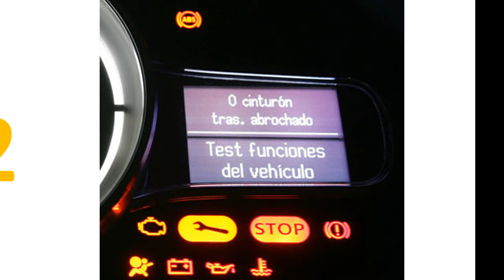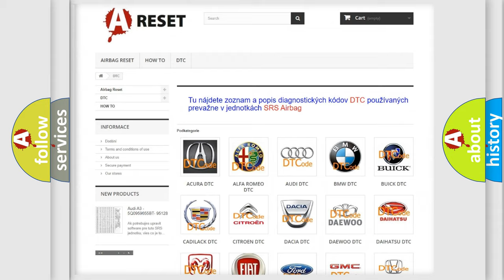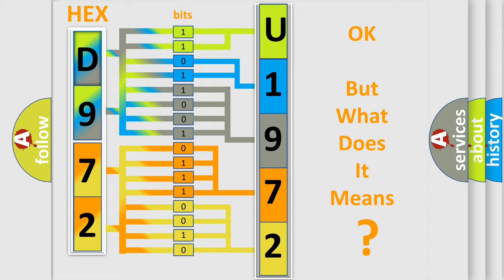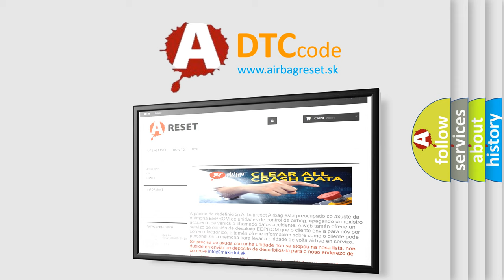DTC Alfa-Romeo U1972-83 Short Explanation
Contents:
0:21 Basic DTC analysis according to OBD2 protocol standard.
1:48 Insight into programming
2:58 A diagnostically understandable description of the Diagnostic Trouble Code
3:05 Basic error definition

Make:
Alfa Romeo
Code:
U1972-83
Definition:
Message Counter or Crc Fault In Orc Yrs Data (Message From Airbag System) - Value Of Signal Protection Calculation Incorrect
Failure Type: